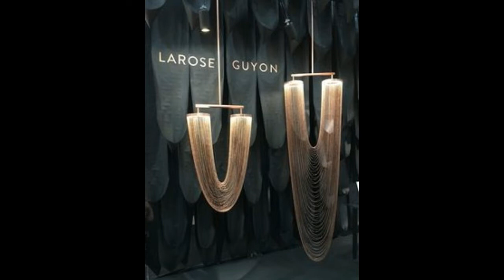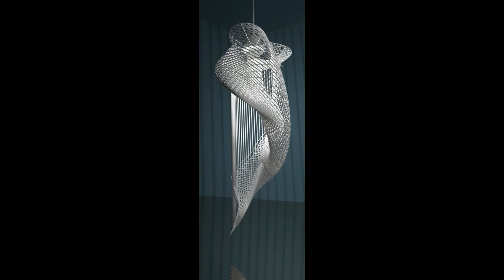most beautiful chandeliers 2018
most  beautiful chandeliers   2018, gorgeous chandeliers ,modern collection fanoos .